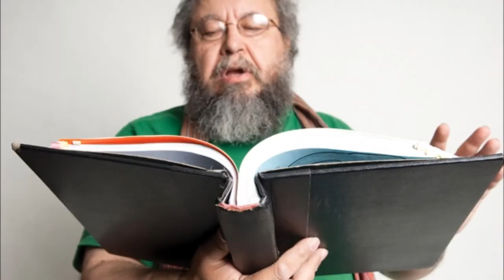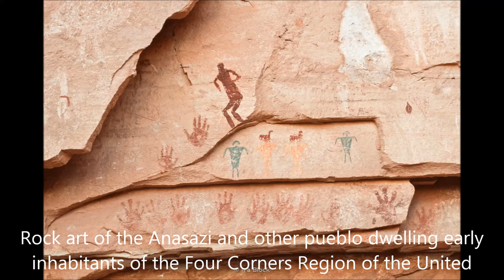Moqui Steps (feat. Alex Caldiero, the Sonosopher)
The Hucknix (Quarantine) Sessions